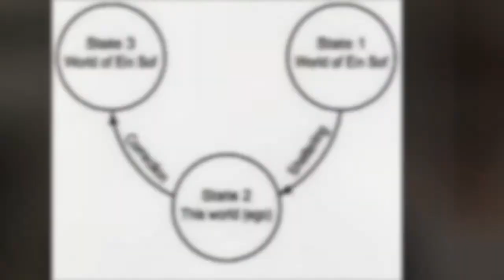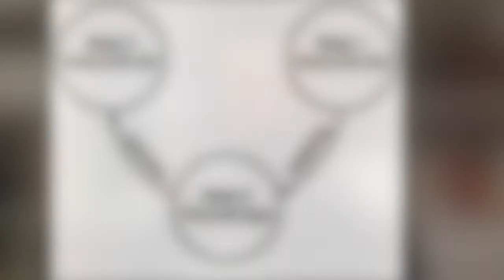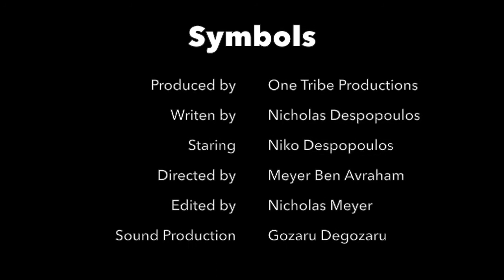Symbols 4 - Shattering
In this episode of we take a look at the Kabbalistic concept of The Shattering and how it is used in modern story telling.  Most movies and series that exhibit kabbalistic symbolism use the shattering as a plot device to drive the story towards its conflict, climax and resolution.  In the 2021 Disney film Encanto we see how The Shattering is the climax of the story.